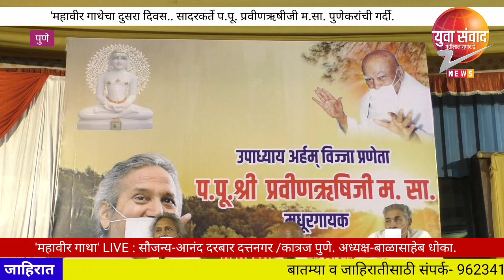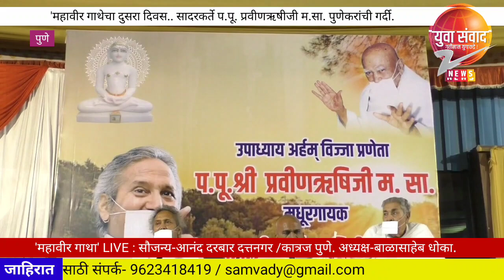LIVE : 'महावीर गाथेचा दुसरा दिवस.. सादरकर्ते प.पू. प्रवीणऋषीजी म.सा. पुणेकरांची गर्दी.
सौजन्य-आनंद दरबार दत्तनगर /कात्रज पुणे.
अध्यक्ष-बाळासाहेब धोका.
Pu. Shri Pravin Rishiji Ma.sa